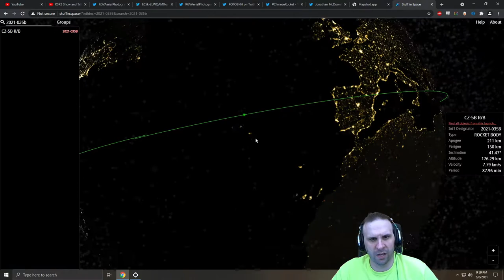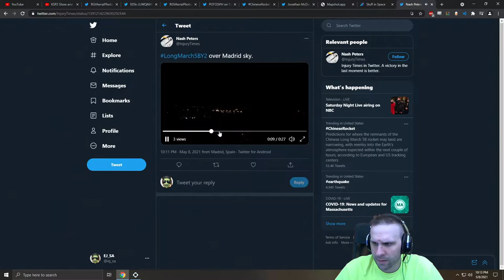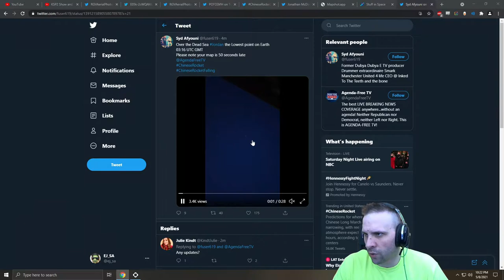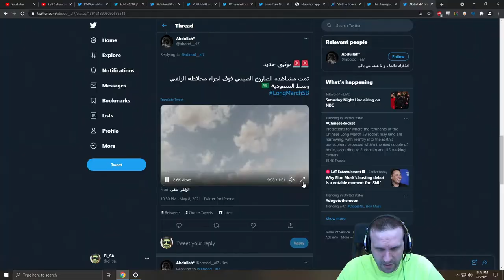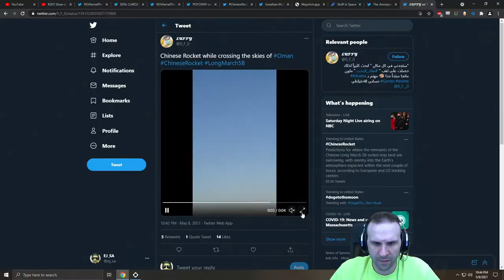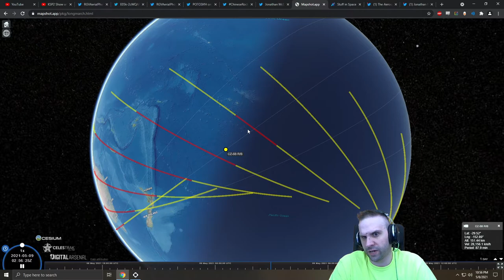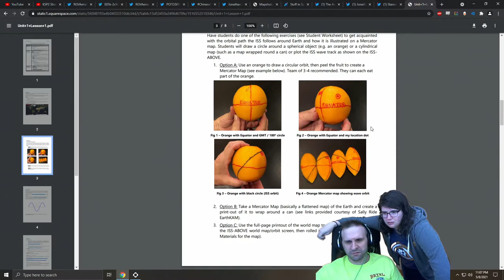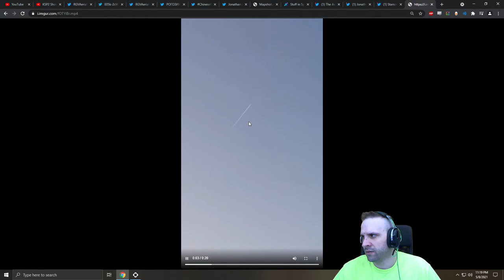Space News - 8th May 2021